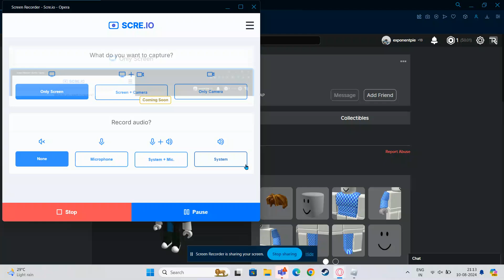How can this be?